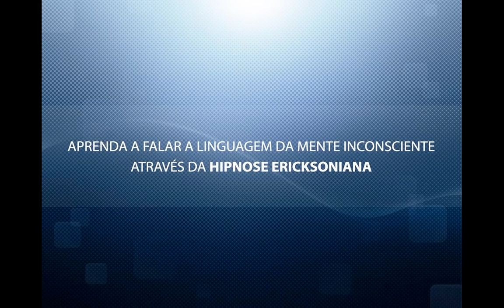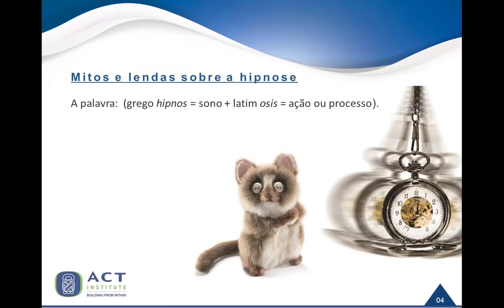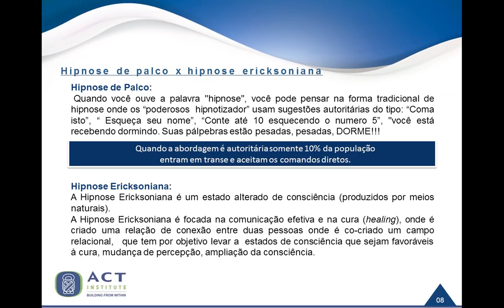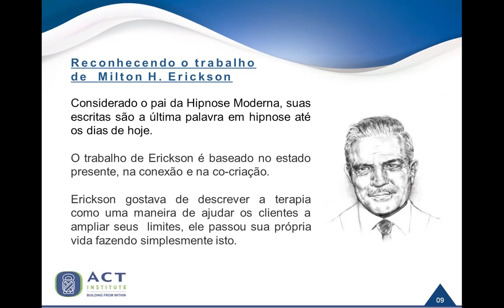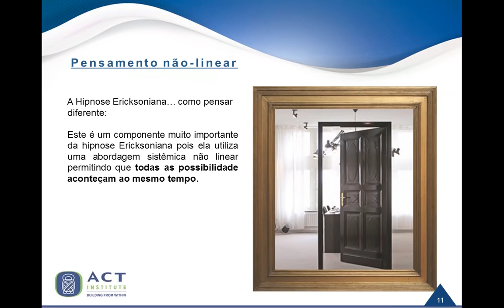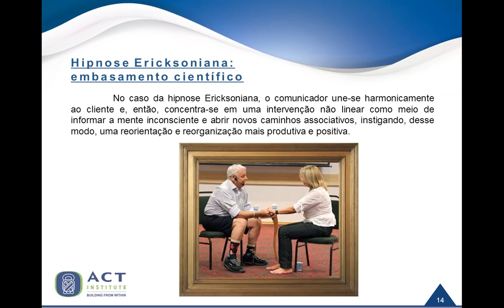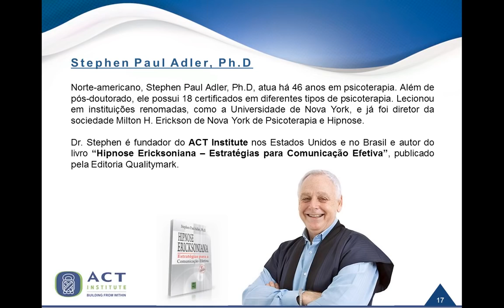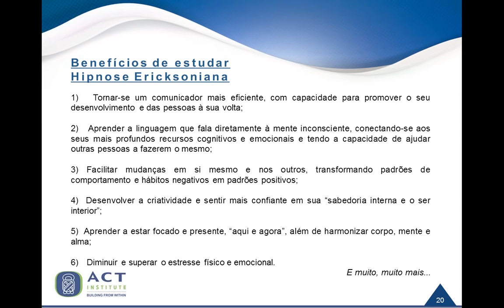Palestra Gratuita de Hipnose Ericksoniana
A Hipnose é um estado de consciência, não de inconsciência ou sono. Um estado de consciência ou de percepção (awareness) no qual há uma marcante receptividade a idéias e uma disponibilidade ampliada a responder tanto de forma positiva quanto negativa a essas ideias (por volta de 1950). (Milton Erickson, 1980, vol. IV, cap. 21, p. 224.)
O estado hipnótico é essencialmente um fenômeno psicológico, que não tem relação com o sono fisiológico, e depende completamente da total cooperação entre o hipnotizador e o sujeito. (Milton Erickson, 1941, p. 14).

A Hipnose Ericksoniana é sem dúvida a comunicação mais efetiva com a mente inconsciente, Milton Erickson deixou como legado a reinvenção da hipnose ensinando estratégias efetivas de transformação da percepção humana através da forma de levar informações à mente  inconsciente proporcionando aprendizados profundos, transformando crenças limitantes, librando o potencial dos recursos internos

A Hipnose Ericksoniana passo a passo consiste em seguir os passos da filosofia de Milton Erickson, que  apresentou em sua técnica uma abordagem não linear e sem protocolos, sua premissa principal é que a cura é um processo  resultante da interação humana, vindo de dentro do individuo sem metas e definições prévias, para Erickson todo possuem os recursos necessários para a transformações de seus problemas.

Hipnose Ericksoniana Passo a Passo: O passo a passo da Hipnose Ericksoniana são os princípios de Milton Erickson,  que seguem abaixo:

1) Toda pessoa é única e cria a sua própria metáfora. O hipnotizador se alia a essa metáfora, se movimenta com ela e a guia.

2) O paciente tem dentro de seu próprio sistema a capacidade de resolver o problema; o paciente faz e é capaz de fazer todo o trabalho. Considerar qual é a causa externa é irrelevante. O problema está dentro e não fora. Assumir essa responsabilidade é o primeiro passo no processo de cura (healing process).

3) Tudo o que é necessário é criar uma "mudança estratégica", é a menor mudança possível, e permitir que ela se generalize... Um grau de mudança dentro do cliente é tudo que é necessário. Um grau de mudança cria mudança em todos os sistemas relacionados ao cliente. Um grau de mudança é sempre possível. Lembre-se, você pode trabalhar no sistema sem responder ao problema específico.

4) O tempo não tem significado. A cada momento há um novo relacionamento sendo criado. (A linguagem natural e os processos mentais estão perpetuamente em um estado de fluxo criativo.)

5) Todo o problema tem uma solução e é possível trabalhar com qualquer coisa. Se algo não está funcionando, tente alguma outra coisa até funcionar. "Toda a fechadura tem sua chave" (atribuído a Erickson).

6) Não existe algo como "resistência". A mente inconsciente do cliente reúne as peças do quebra-cabeça, e então ele vem e relata a você. O cliente nunca é resistente à sua própria resolução do problema. Erickson com freqüência prescrevia ou exagerava o sintoma para "se mover com" o processo do cliente. Lembre-se -- acompanhar, acompanhar, acompanhar. Sempre fique em sintonia com os ritmos do cliente. Isto é acompanhar, acompanhar, acompanhar. * acompanhar (pacing) está definido nas estratégias.

7) Há poder no intercâmbio da vulnerabilidade

Entre em contato com nossos consultores educacionais pelo telefone ou WhatsApp para obter mais informações sobre o treinamento que seja mais adequado para o seu momento.

Para mais informações:
Central de Suporte ao Cliente e WhatApp: 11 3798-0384